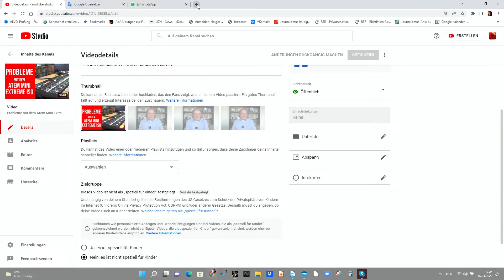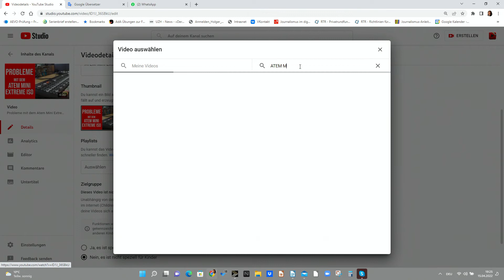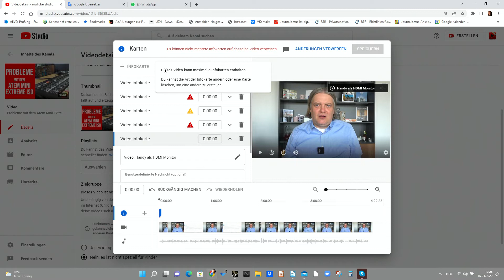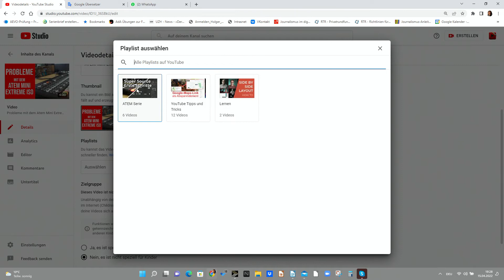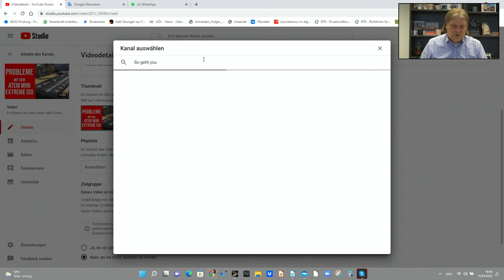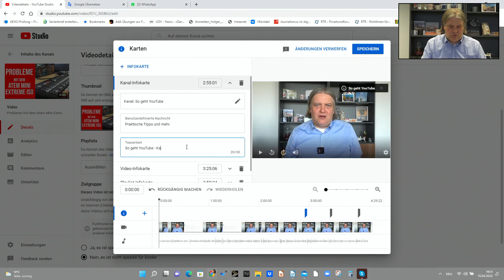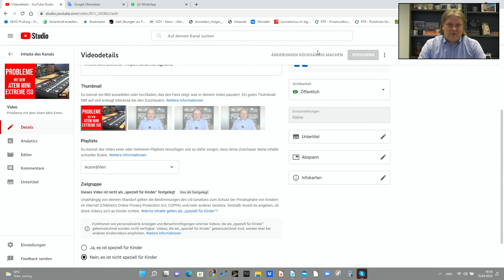Infokarten bei YouTube leicht erklärt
Infokarten schaden nicht. Man kann mit Infokarten auf andere Videos, auf andere Kanäle oder auf Playlists verweisen. Wenn man im YouTube Partnerprogramm ist, dann kann man auch externe Links in die Infokarten einbauen.

Welche Themen wünscht Ihr Euch noch. Schreibt es einfach in die Kommentare.